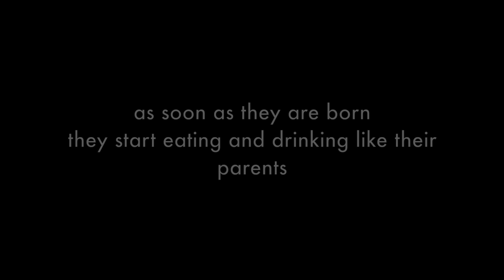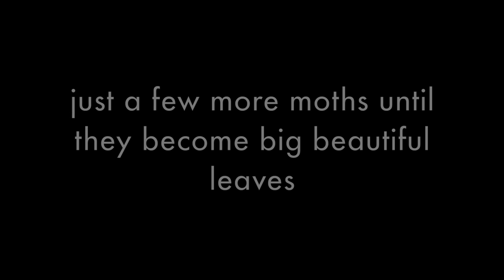glimpse of life of baby leaf insects | cute walking leaves footage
A few weeks ago, the little baby leaves hatched from their eggs. These insects camouflage perfect with their environment, which is naturally the tropic and subtropic forest in the Asian region.